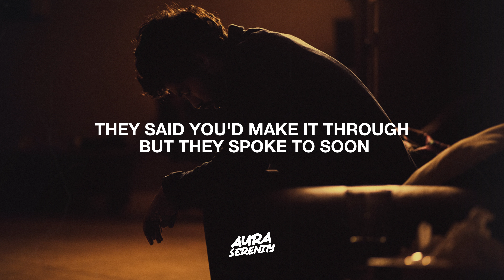Haux - Claire de Lune (Lyrics)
Lyrics for "Haux - Claire de Lune (Lyrics)"

YOU WERE PLAYING CLAIR DE LUNE IN THE OLD FRONT ROOM
SHE LOVED IT LOUD AND A TOUCH OUT OF TUNE
YOU WERE HOLDING ON LIKE HELL WHEN THE SILENCE FINALLY FELL
AND I HELD YOUR HAND WHILE YOUR ORGANS FAILED

I'M PLAYING CLAIR DE LUNE IN YOUR OLD BEDROOM
THEY SAID YOU'D MAKE IT THROUGH BUT THEY SPOKE TO SOON
AND I'M HOLDING ON LIKE HELL, DRINKING WATER FROM THE WELL
WHILE YOUR FATHER TRIES TO FIGHT BACK TEARS

Haux, Kina, Haux Latest, Claire de Lune (Lyrics) Lyrics, Claire de Lune (Lyrics) Lyrics Video